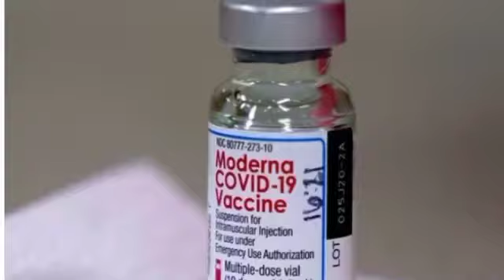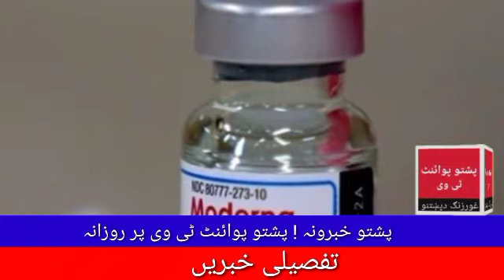Daily Pashto News/On Pashto Point tv/by Bakhtullah Jan Hasrat/from Sherharh/Mardan/